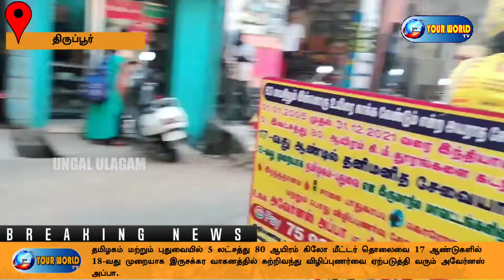இருசக்கர வாகனத்தில் சுற்றிவந்து விழிப்புணர்வை ஏற்படுத்தி வரும் அவேர்னஸ் அப்பா